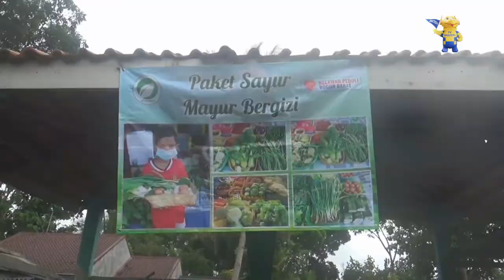Relawan Bogor Bagikan Bantuan Untuk Siswa